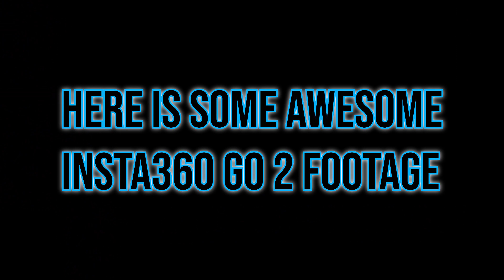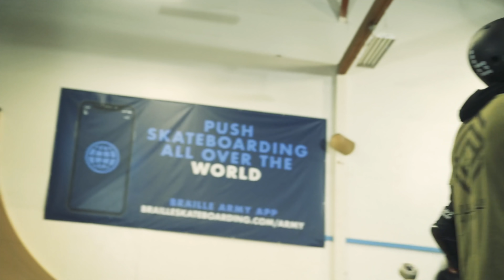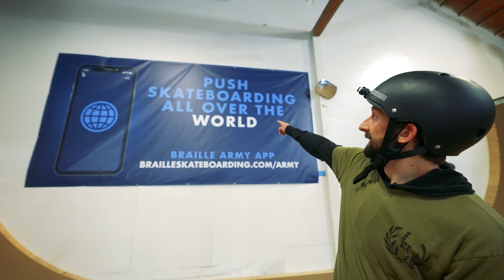AARON KYRO’S DREAM VERT TRICK! Road to Vert Ep. 3 | INSTA360 GO 2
Today, Aaron Kyro continues his Vert progression and learns his very first backside air above coping. After facing his worst body in the ramp yet, will Aaron be able to overcome this fear and learn his dream trick?!